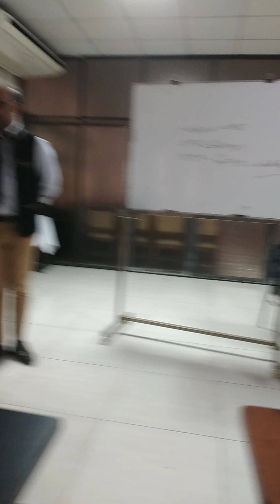Stage Performance,About his acheivement from course, by my a beloved student, at Sheikh Hasina NIYD.